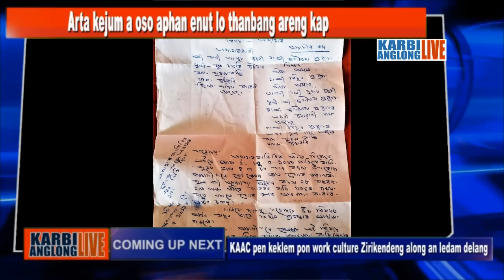KARBI ANGLONG LIVE Prime Time, 30 May 2019